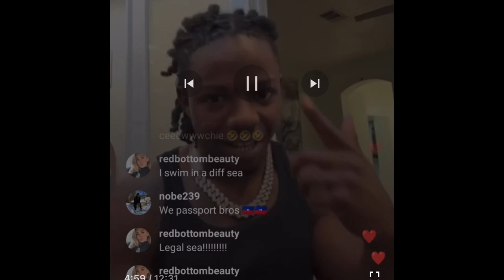Jack boy shot in critical condition airlifted to the hospital